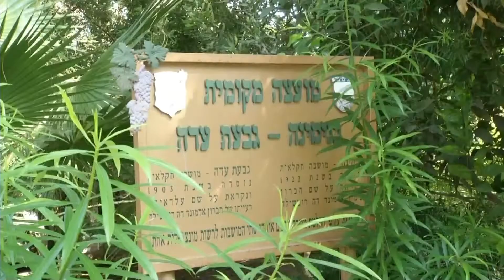חדר החדשות - השבתת גני ילדים בבנימינה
גם בבנימינה היו מי שלא פקדו את פינת הקוביות וארגז החול. הורים בשני גנים בעיר לא שלחו את ילדיהם ביום הראשון בגלל חשש מפני הרעלה מחומרי הדברה המגיעים ממטע סמוך. הפרטים בכתבתה של אורית קרזבום. צלם: באסל זאהר עורך: חמודי ח'ליל
הצטרפו לעמוד הפייסבוק של המהדורה: